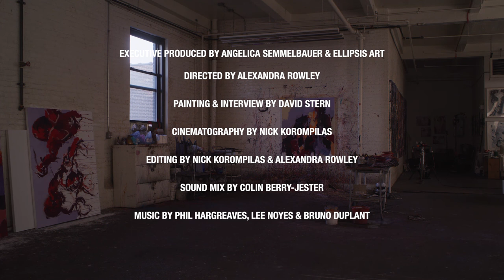Alexandra Rowley: David Stern Studio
Short film directed by Alexandra Rowling , produced by Angelica Semmelbauer and Ellipsis Art featuring David Stern.
cinematography by Nick Korompilas, sound-mix by Colin Berry-Jester, edit by Alexandra Rowling and Nick Korompilas.